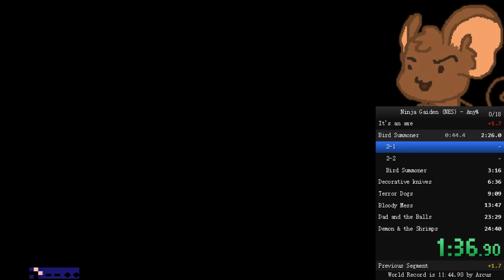First highlight, first sub 22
Not the sub 20 I wanted, but still a PB and nice moment to try out highlights after my first strimm -- Watch live